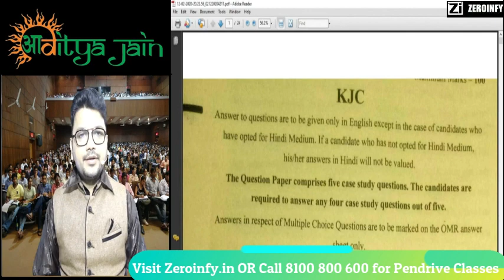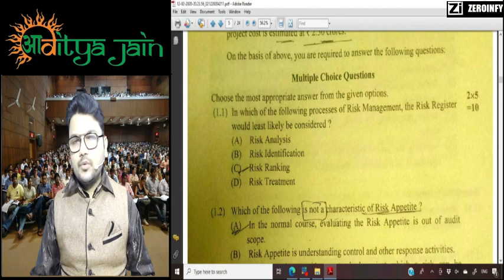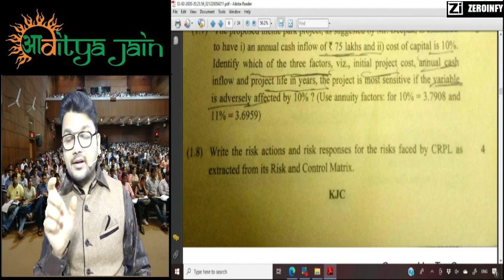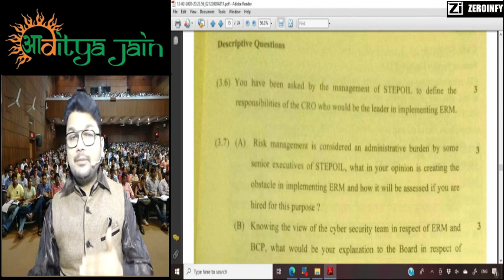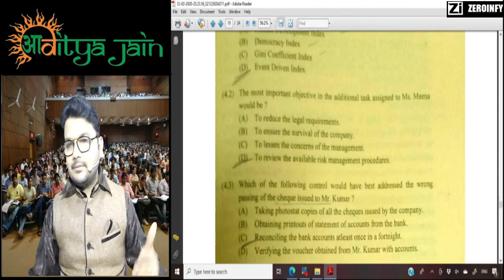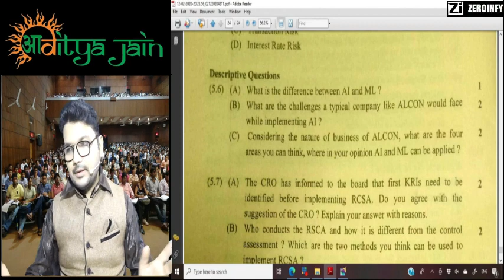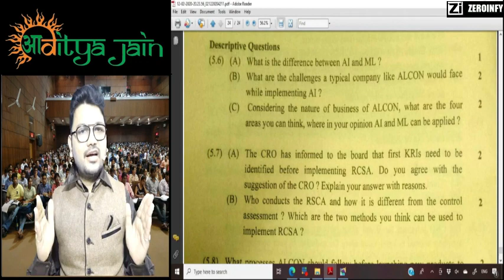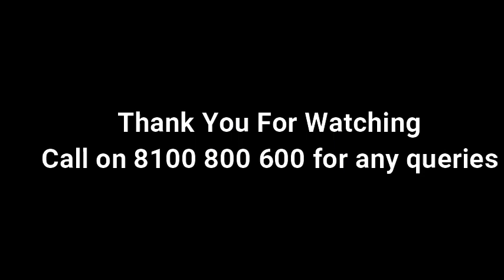CA FINAL ELECTIVE PAPER RISK MANAGEMENT(RM) NOV 2020 QUESTION PAPER ANALYSIS CASE STUDY MCQ CLASS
Or students can just search CA Aaditya Jain on our website.